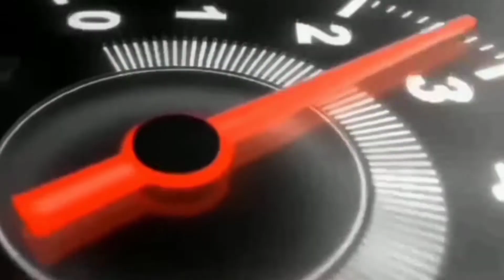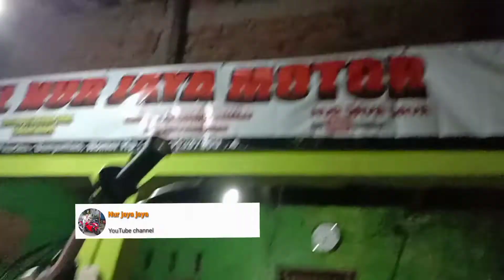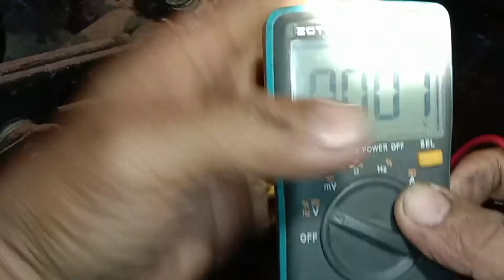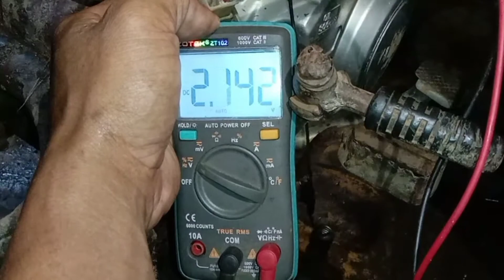Kejadian Langka F1ZR Lepas Kiprok Mati mesin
Sepeda motor F1zr disni mati lampu aki tekor akibat over voltage